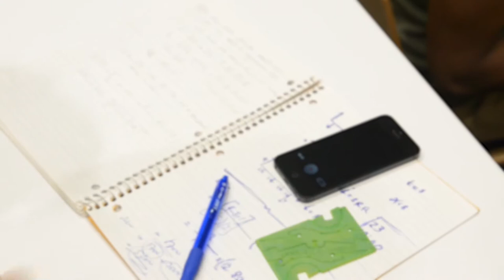Pocket Tripod in the classroom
Don't get distracted by taking notes all lecture long. Film the lecture so you don't miss anything and focus your attention on the prof. The Pocket Tripod fits in your wallet, so you'll have it with you whenever you need it, and it adjusts to any angle, so you can record exactly what you need.